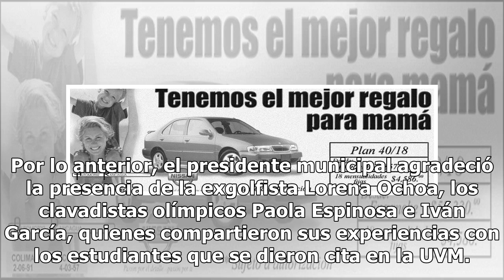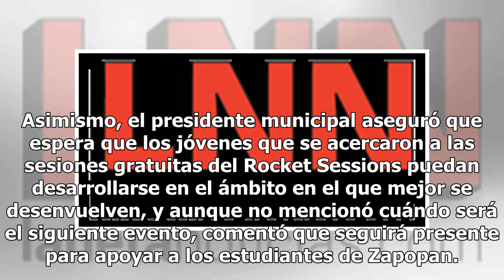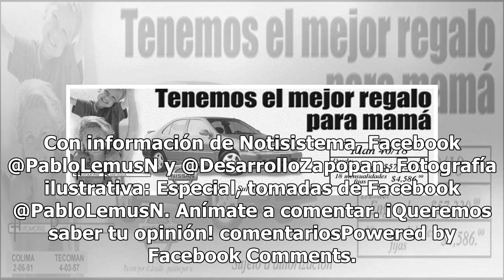Lemus reconoce a Rocket Sessions por formar jóvenes emprendedores en Zapopan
El presidente municipal de Zapopan, Pablo Lemus, mostró los avances obtenidos durante la sexta edición del programa Rocket Sessions en la Universidad del Valle de México (UVM) de la región.